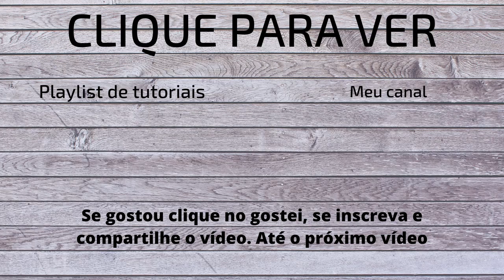Tutorial do método avançado no cubo 4x4 (Yau)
Hoje vou ensinar a resolver o cubo mágico 4x4 pelo método avançado Yau.